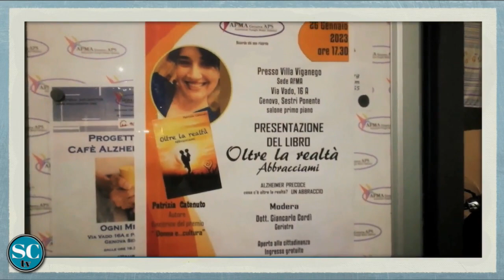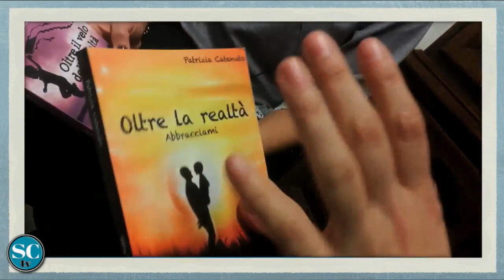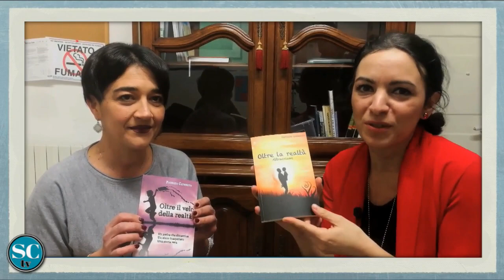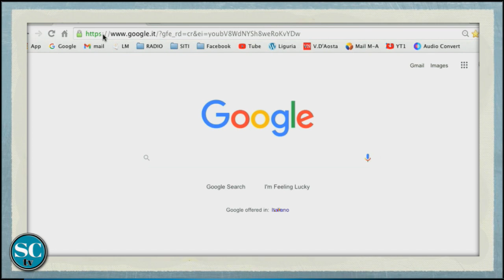Sempre Curiosa 68A-Patrizia Catenuto, gli UFO con Guido Mazzoni-Con Joy Cadenasso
Nuova puntata di Sempre Curiosa, numero 68.
In questa prima parte rivediamo parte dell'intervista a Patrizia Catenuto in occasione della presentazione del suo ultimo libro "Oltre la realtà" che affronta il delicato tema dell'alzheimer.
Torna a trovarci l'amico Guido Mazzoni Mazzoni che questa volta ci fa un'infarinatura sul mondo UFO promettendo un filone dedicato a questo.
Per contattare la redazione di Sempre Curiosa, inviare la vostra curiosità, segnalare un evento o partecipare al programma scrivere a: